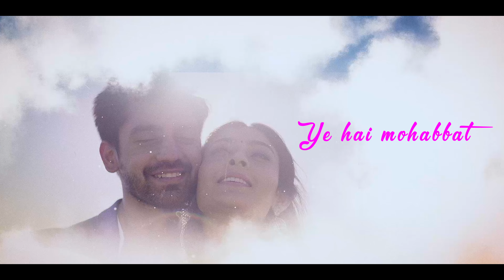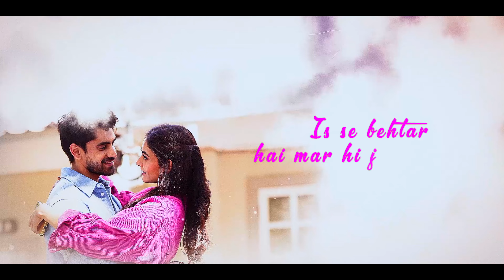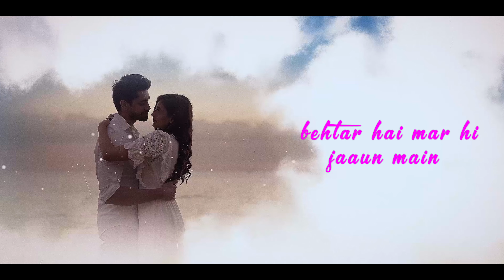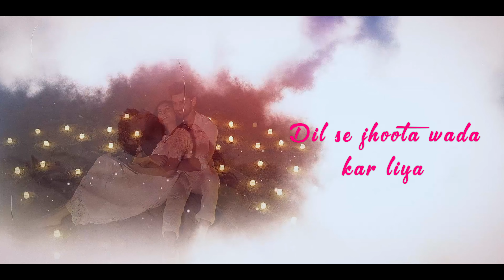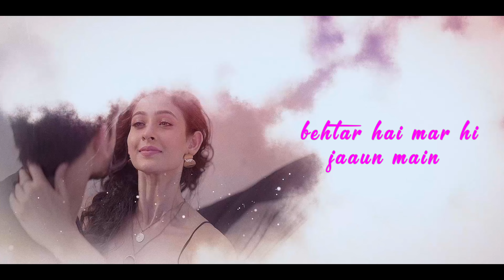Tere Siva (Lyrics Video) Avinash Mishra | Shivangi Khedkar | Saaj Bhatt | Love Song 2024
Arleen Ram & Cali Muzic Presents Official Video of Tere Siva sung by Saaj Bhatt

"Lost in the melody of 'Tere Siva,' where every note whispers the language of love."

Featuring - Avinash Mishra & Shivangi Khedkar
Producer - Arleen Ram
Co Producer - Shidharth Bhatla
Executive Producer - Kunal & Aryan

Audio Credits :
Music Composer - Arafat Mehmood & Romi Mukherjee
Arrangement, Mix & Master - Vickky Agrawal
Co Music Composers - Rafat Nasim khan & Syed Khalid Imam
Back Vocals - Saaj Bhatt, Vadvesh & Rehan Khan
Rhythm Designed & Executed : Ishtiyaq - Mustak
Guitar - Bibhas Buragohain Billy
Studio - Ephoney & Play Beatz

Video Team :
Video Director - Lill Bigg & Prince Singh
Assistant Director - Manpreet Kaur
Dop - Rahul Arora
Editor - Sunil Arora
Lyrics Video Edit - Raja Films
Makeup - Ishan Malhotra
Drone - Tanish Arora
Costume - Aarti Bagga
Video Supervisor - Ashmit Kanwer
A Film by Downtown Media
Poster - F1 Digital Studio (Mukesh Jain)
Digital Promotions - Hype Digital
Audio Distribution - Believe Digital
Special Thanks - Nav Chahal, Lokendra Singh Rana, Kundan Thakur

Cali Muzic :
Founder & CEO - Arleen Ram & Shidharth Bhatla